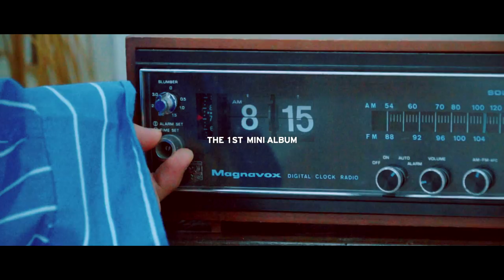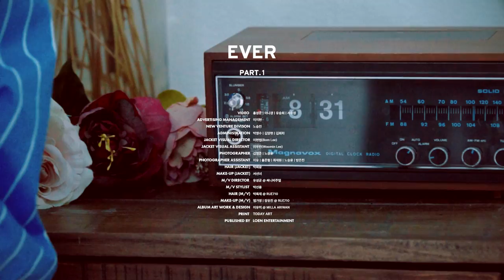[MUSIC FILM] 정세운 (JEONG SEWOON) THE 1ST MINI ALBUM PART.1 [EVER]